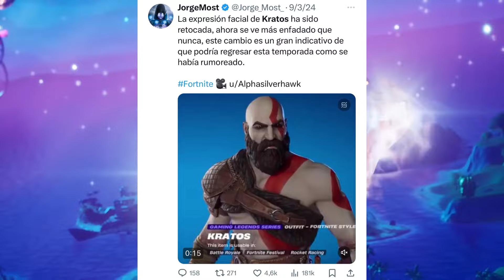¡¡ACTUALIZARON A ASTRO JACK!! TRAVIS SCOTT REGRESA JUNTO A ÉL?? Cuando sale travis scott en fortnite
Lachlan.

Loserfruit.

TheGrefg.

Travis Scott.

Astro Jack.

Marshmello.

Major Lazer

bruno mars

ariana grande

j balvin

lebron james

neymar

marco reuz

lazarbeam

bugha Ninja

Lachlan.

Loserfruit.

TheGrefg.

Travis Scott.

Astro Jack.

Marshmello.

Lazer

j balvin

lebron james

neymar

¿CUANDO VUELVE LA SKIN DE TRAVIS SCOTT Y ASTRO JACK A LA TIENDA DE FORTNITE? ¿CUANDO SALE EL ALBUM UTOPIA DE TRAVIS SCOTT? ¿CUANDO REGRESA LA SKIN DE ASTRO JACK Y TRAVIS SCOTT A FORTNITE? cuando volvera la skin de travis scott,skin travis scott fortnite volvera,travis scott vuelve a fortnite,travis scott vuelve a la tienda,volvera la skin de travis scott,cuando